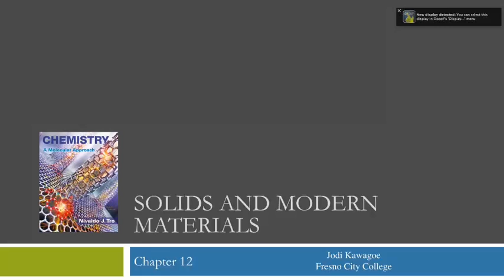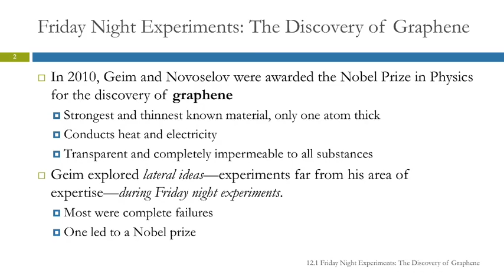12.1 Friday Night Experiments: The Discovery of Graphene